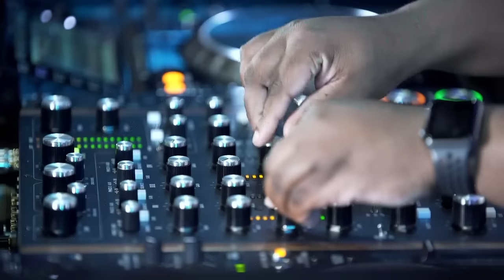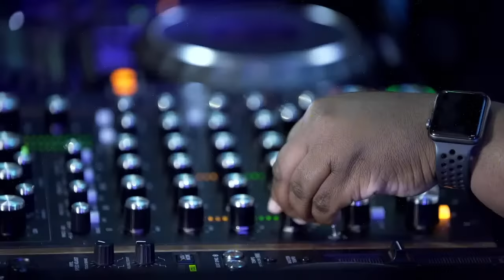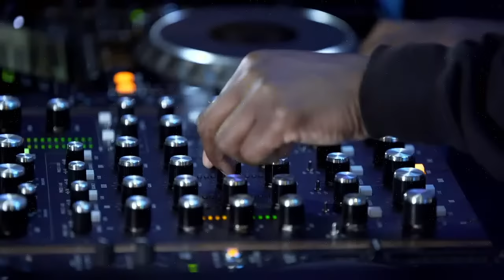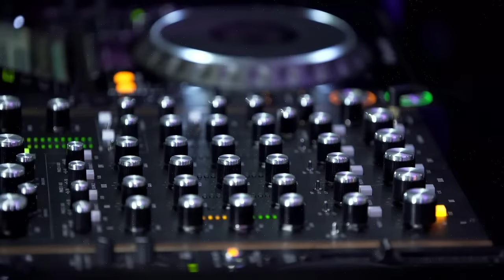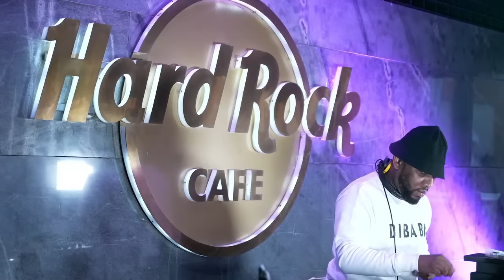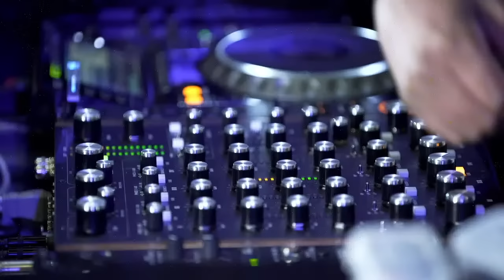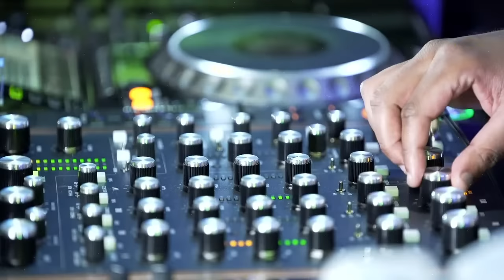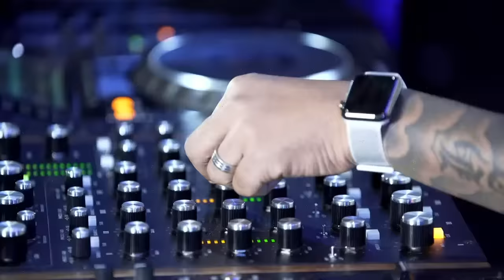Hard Rock Sundays with Tequila Gang SA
Feat. Smoothie T, Mathata, Floyd D, OttoB and Sabz